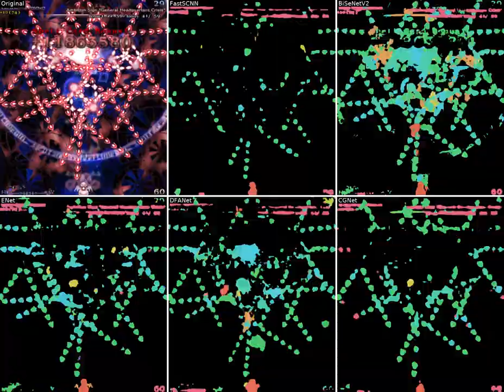[ML] Touhou 8 | Real-Time Semantic Segmentation | CoG 2021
A demonstration of real-time semantic segmentation on Touhou 8 for the IEEE Conference on Games 2021